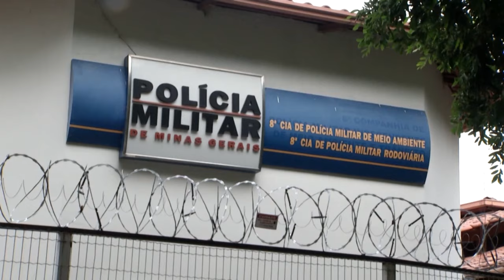Época de Piracema: Pescas nos Rios estão Restringidas a partir desta Sexta-feira.